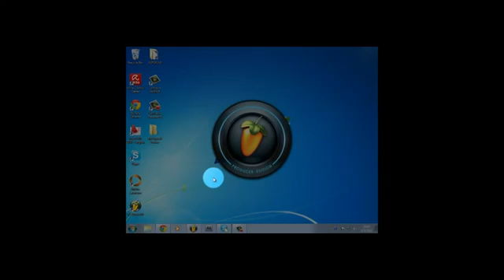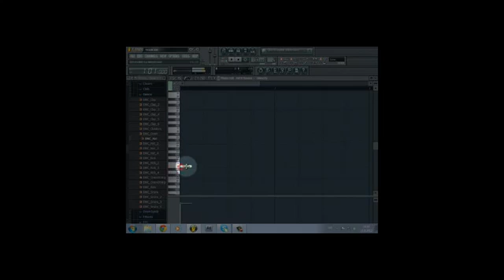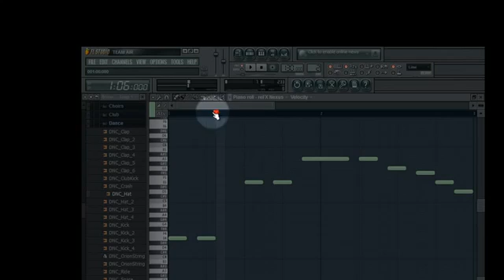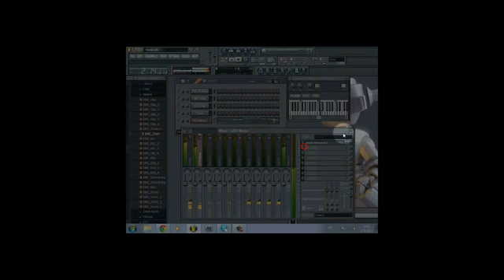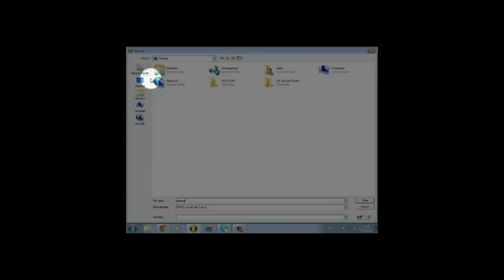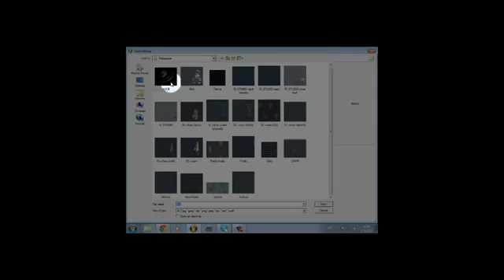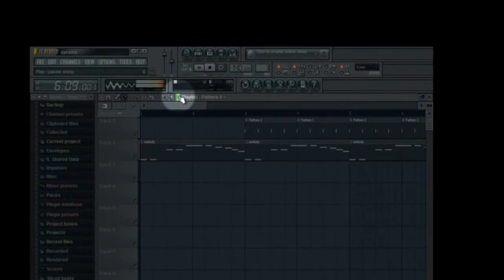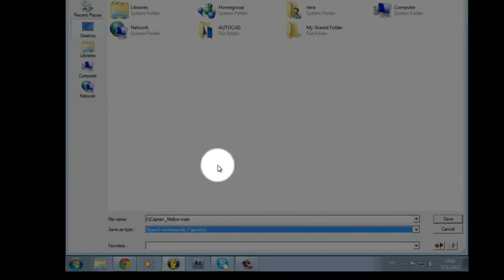FL Studio Tutorial za pocetnike(Tutorial for Beginners)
IZVINI TE ZBOG VIDEO EKRANA PREMALI JE ALI GLEDAJ TE U HD I POVECAJTE DO KRAJA I TO JE TO !
NAPRAVIO SAM OVAJ TUTORIAL DA BI VAM POMOGAO U VEZI FL STUDIA
NADAM SE DA CE VAM POMOCI OVAJ TUTORIAL AKO VAM IMALO POMOGNE NAPISITE U KOMENTAR
NOVI TUTORIJAL CE BITI USKORO!
SUBSCIRIBE NAD RATE!
AKO ZELITE LINK OD NEKIH PLUGINOVA ZA FL STUDIO NAPISI TE U KOMENTAR !